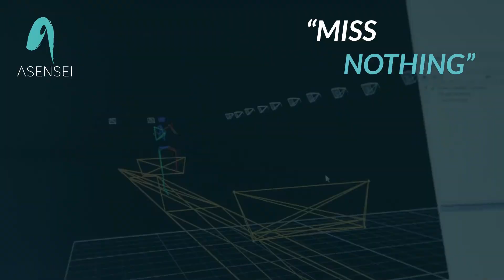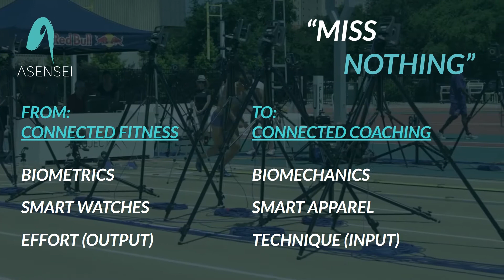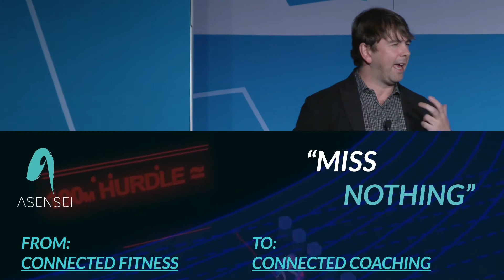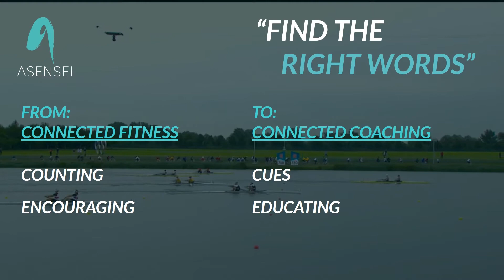Connected Coaching: From Biometrics to Biomechanics @ FitnessTech Summit CES 2018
Bill Bowerman said, “If you have a body you’re an athlete.” What if unlocking that athletic potential was as easy as pulling on a shirt or shorts? Advances in technology from smart apparel to voice-driven interfaces allow us to digitize the human experience of being nurtured and coached. Speaker: Steven Webster, asensei

The FitnessTech Summit takes a deep dive into the devices, services, and systems to keep track and maintain body and mind performance. From corporate wellness programs and new fitness routines to gear that makes fitness pursuits like hiking, climbing, and skiing safer and more enjoyable, the FitnessTech Summit is in constant pursuit of your personal best.